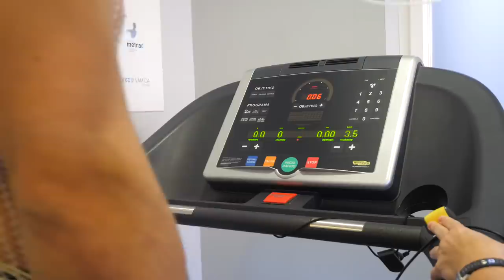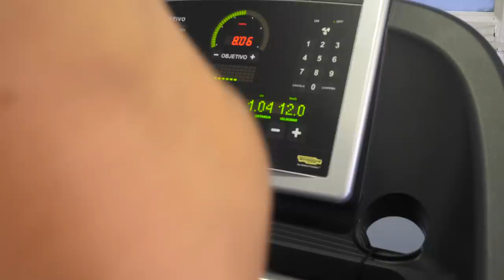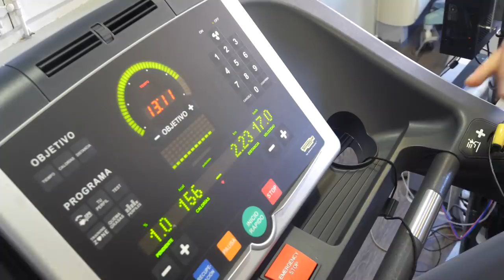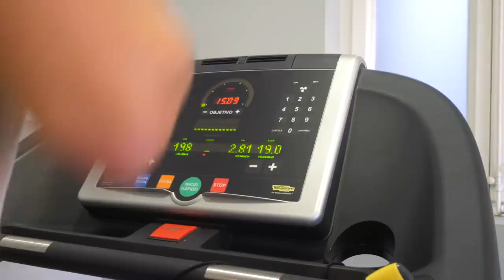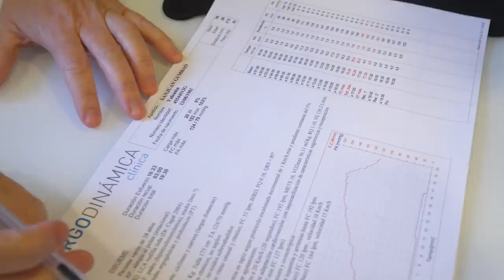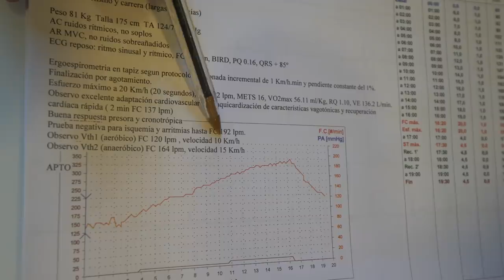Puedes Morir Haciendo Deporte? | Valentí Sanjuan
Después el Ultraman donde destrocé la bici, tocaba prueba de esfuerzo!